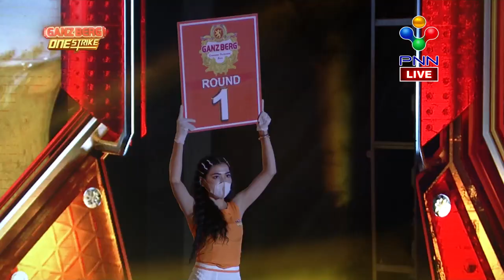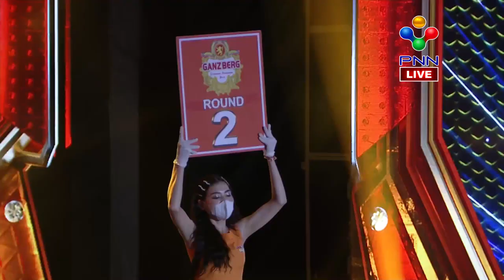កំពូលជើងខ្លាំងបាត់មុខយូរ មឿន សុខហ៊ុច ប៉ះលោកមេទ័ពកក្រើកសង្វៀនសារជាថ្មី!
សូមស្វាគមន៍មកកាន់ឆានែល LEGENDS KNOCKOUT

សូមអរគុណ